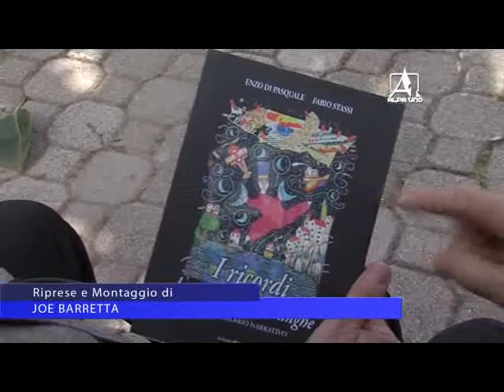ALCAMO Un tuffo nella memoria del nuovo libro di Enzo Di Pasquale-Fabio Stassi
Nuovo libro dello scrittore Enzo Di Pasquale